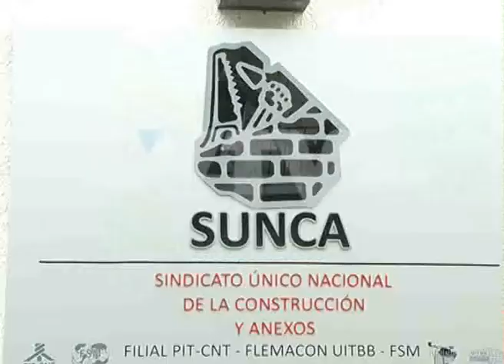VTV NOTICIAS PARA SUNCA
Un trabajador de la construcción perdió la vida, en una obra en el barrio del Cordón de Montevideo.

Luis Carlos Acosta de 51 años, casado y con un hijo falleció mientras realizaba tareas de maquinaria.

Este viernes habrá un paro desde las 9 a las 13 horas y se concentraran en distintos puntos de la capital, en reclamo de mayor seguridad.